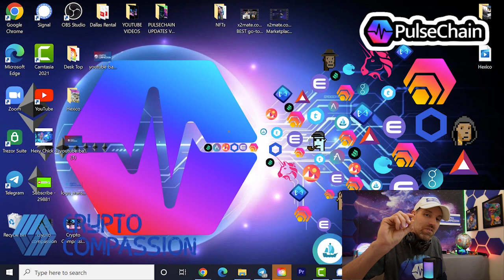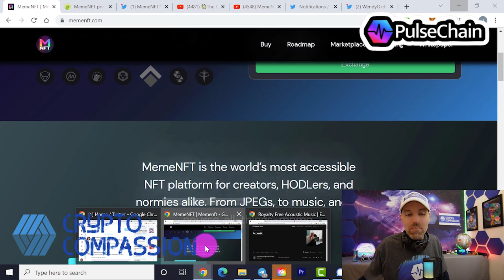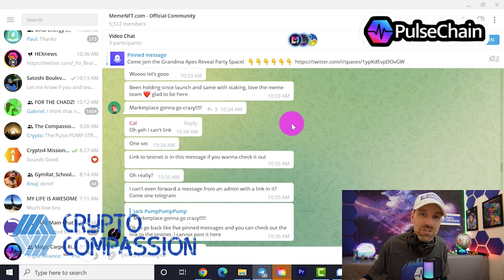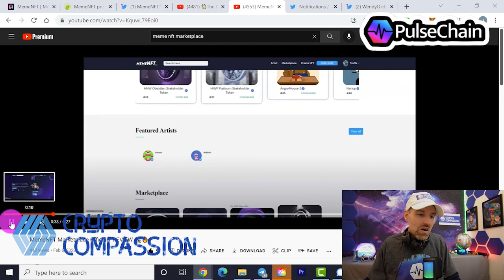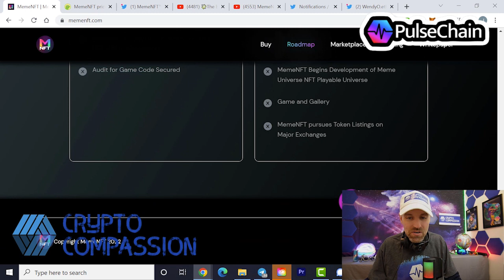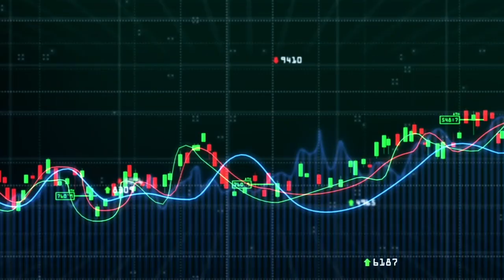NEW NFT MARKET PLACE...MEMENFT...COMING TO PULSECHAIN!!!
A New Cross Chain NFT Market Place is coming to the Pulsechain...It's MEMENFT...MEMENFT is getting ready to Launch it's NFT Market Place...so check them out and DYOR!!!